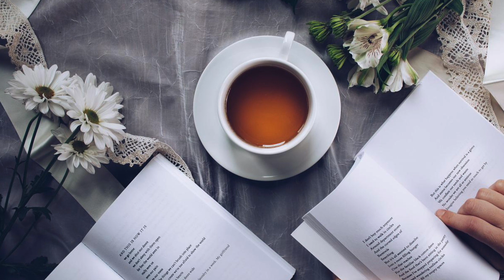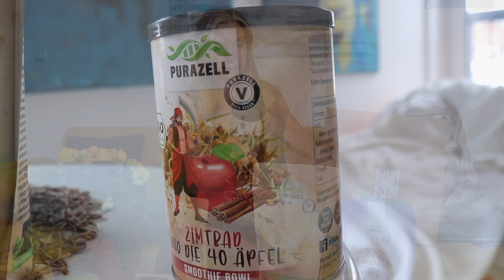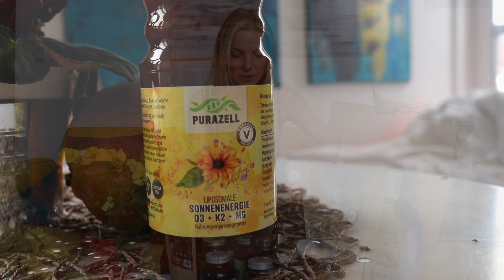Meine TOP-Supplemente/Produkte von Purazell (für Gesundheit/Beauty)